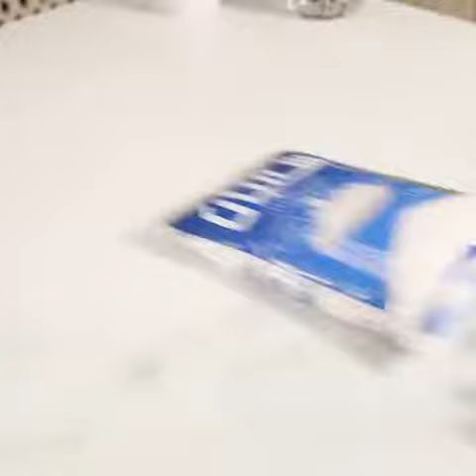لقمة الباشا الشهيرة من كوب طحين ولتر حليب